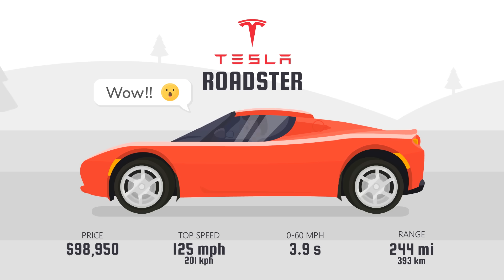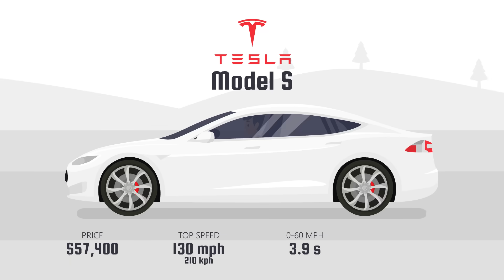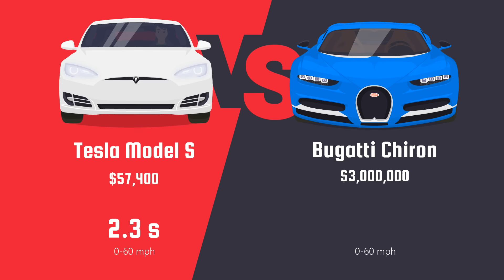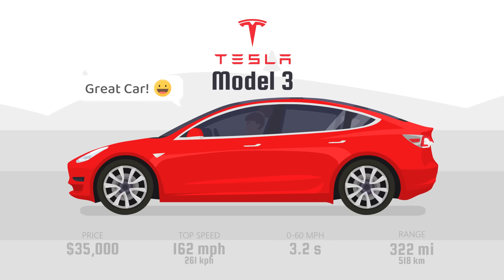Evolution of Tesla (Animation)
Tesla is making incredible electric cars that keep getting better. Tesla is making the cars of the future 🚗

00:00 Intro
00:24 Tesla Roadster
00:47 Model S
02:37 Model X
03:20 Model 3
03:45 Model Y
04:14 Semi
04:34 New Tesla Roadster
05:00 Cyber Truck

My name is Thomas and I’m the creator of these animations. I put a lot of hours and effort in my animations (I try to go for quality over quantity).